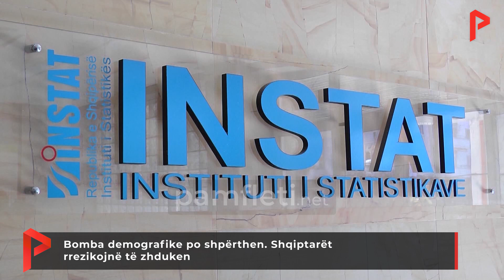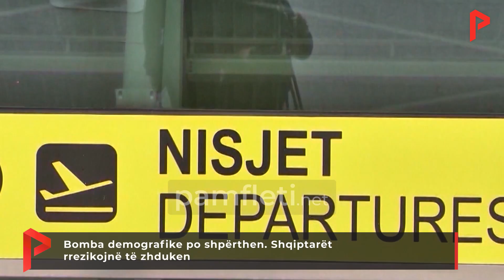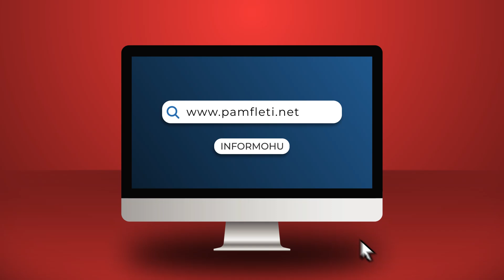Bomba demografike po shpërthen. Shqiptarët rrezikojnë të zhduken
pamfleti.net per daily  news